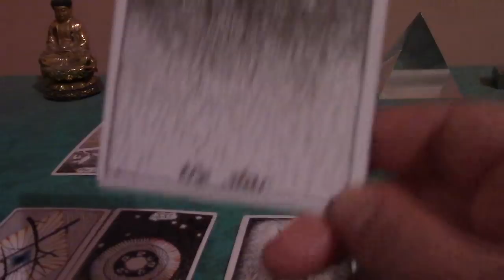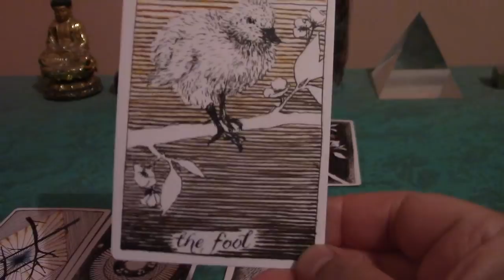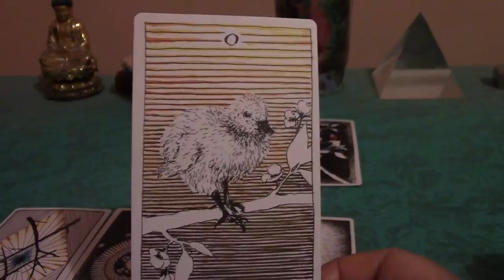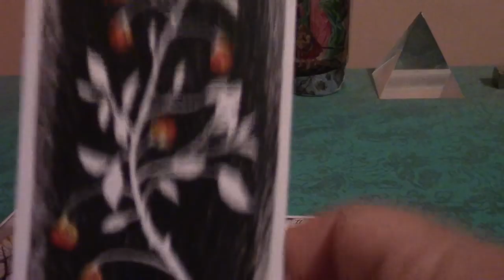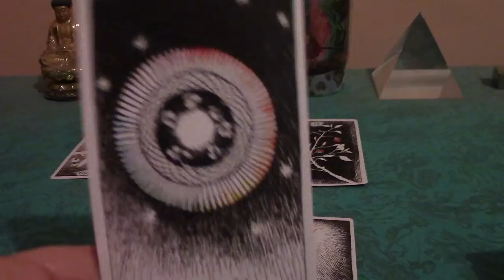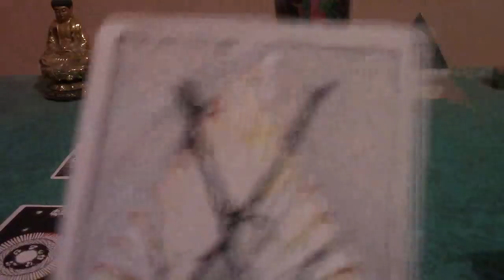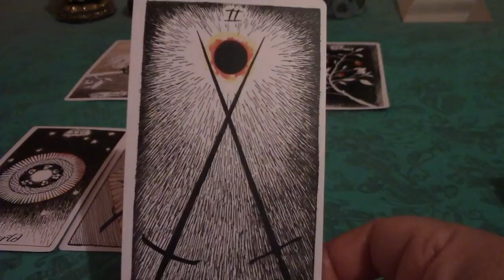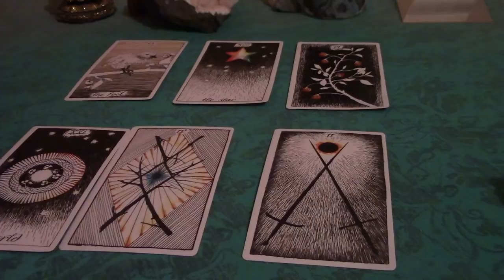Gemini February 2018 SINGLE & READY TO MINGLE Love Tarot Reading 💖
If you are single and looking for love, this is a reading to reflect on ways you can attract love into your life...and keep it.

Wild Unknown Tarot Deck

Akashic Tarot Deck

Keepers of the Light Oracle Deck